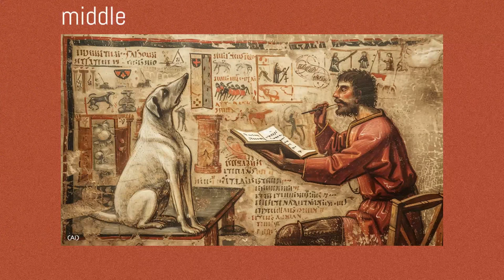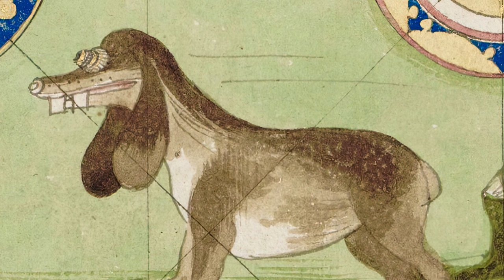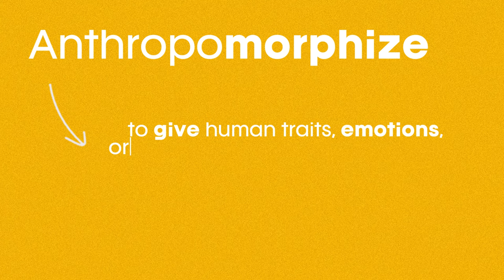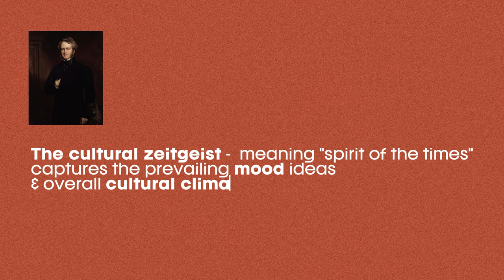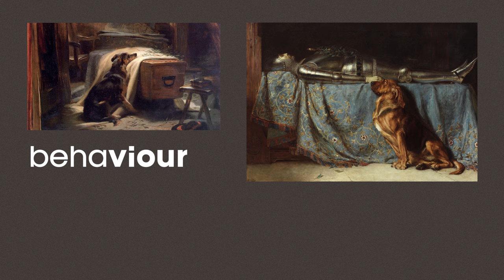The Mourning Of The Dogs: Short lesson on how people portrayed dogs' emotions in art.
Dogs have long been cherished companions for humans, providing unwavering loyalty, companionship, and unconditional love for centuries. But do people understand dog's emotions?

We're excited to hear your perspectives on the emotional bonds between humans and dogs as portrayed in art.

More YouTube Videos: @galleryinkart

🔔 Stay Tuned:
Join us in unraveling the mystery of canine emotions in art and their significance in human history.